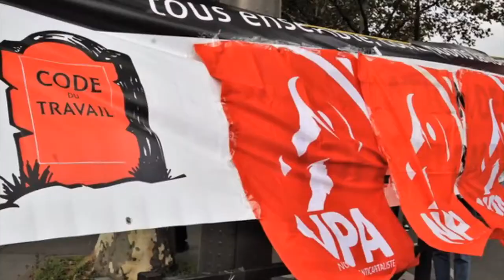Ford : ”L’État n’a pas vocation à laisser fermer les usines”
Le 18 février à Bercy, rendez-vous avec le ministère.